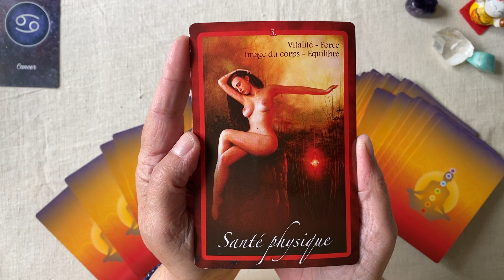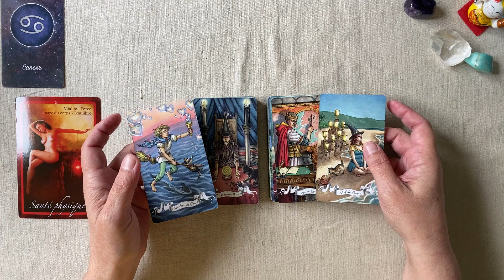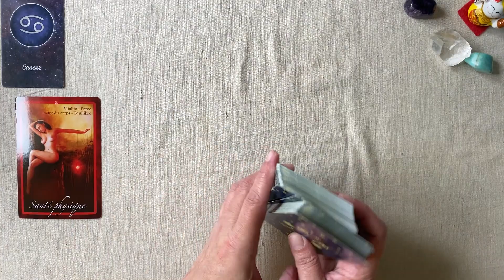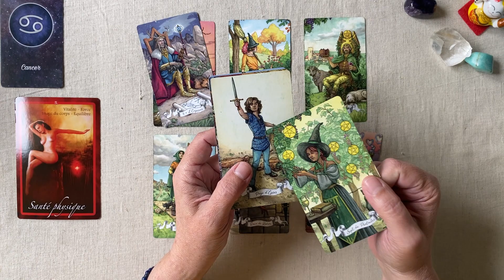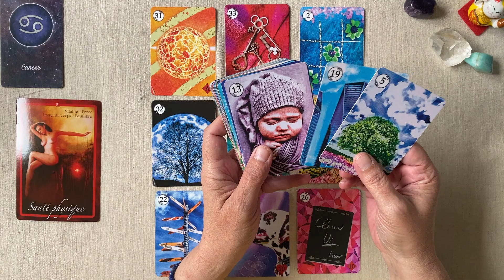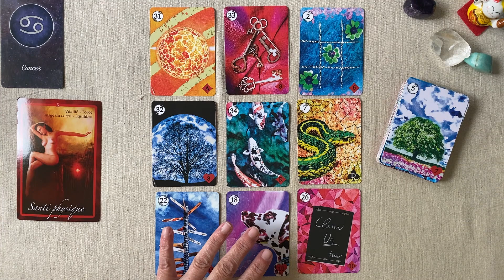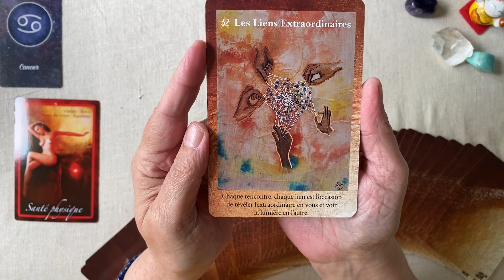CANCER SEMAINE DU 10 AU 16 JUILLET 2023 HOROSOCOPE FAMILLE TRAVAIL FINANCES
Horoscope pour le signe astrologique cancer  - Guidance intuitive  pour la semaine du 10 AU 16 JUILLET  2023 FAMILLE - TRAVAIL - FINANCES